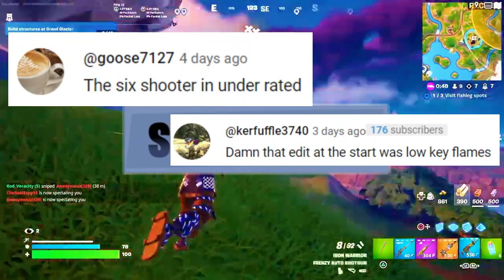Chapter 5 Movement Mayhem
.Use code: VERACITY in the item shop